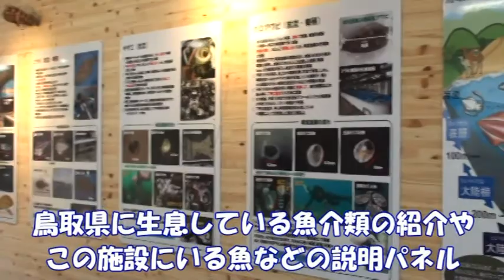夏休み自由研究にピッタリ！魚たちと遊ぼう♪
鳥取県の湯梨浜町にある鳥取県栽培漁業センター。ここに「見て触れる体験型見学施設」がオープンするということでその開所式に行ってきました☆

※見学は無料ですが、本来は団体向けの学習施設ということだそうで、見学希望の場合は事前に連絡が必要です。